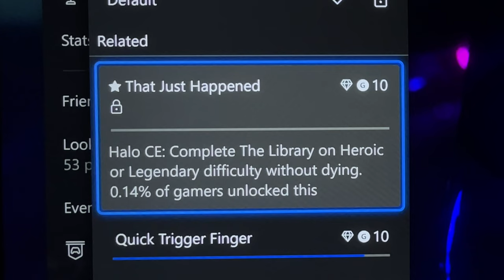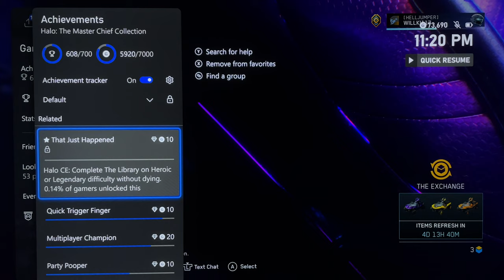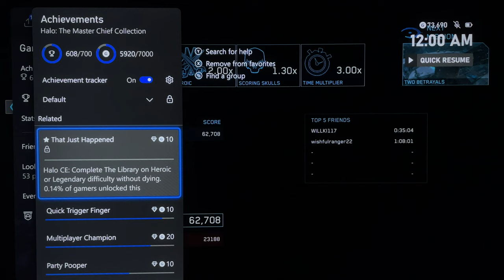Can a sub par Halo Player beat The Library with the iron skull on?